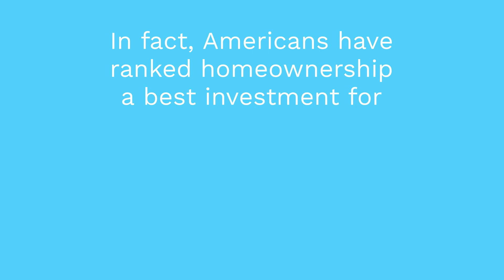Americans Favor Homeownership as an Investment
Stocks vs Homeownership